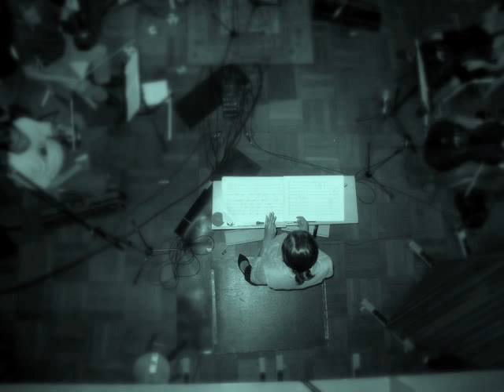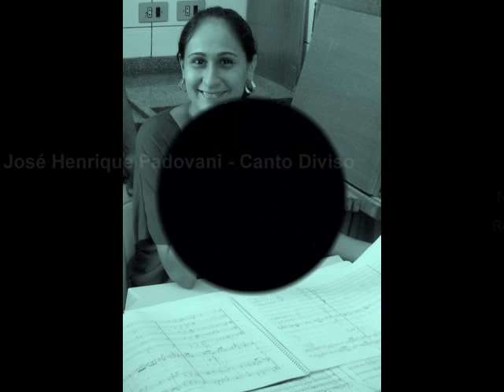Brazilian Contemporary Music - Padovani - Canto Diviso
José Henrique Padovani - Canto Diviso
Novos Universos Sonoros
Regência: Simone Menezes